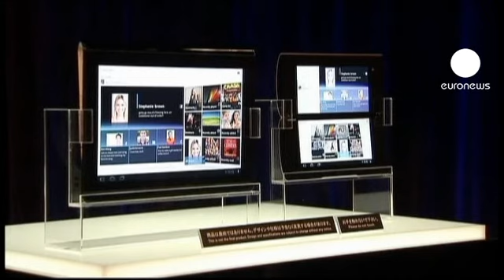Sony "erreur" veriyor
Japon elektronik devi Sony son yıllarda rekabette iyice zorlanmaya başladı. Sony 2011 yılı için 6.4 milyar Dolar zarar açıkladı. Daha önce duyurulan beklentilerse bu rakamın yarısı kadar bir zarara işaret ediyordu. Şirket ayrıca 2011'le birlikte üstüste 4. yılını da zararla kapamış oldu.

Sony televizyonda Samsung karşısında pazar kaybına uğrarken, telefon ve bilgisayar alanında da yine Samsung ve Apple karşısında zorlanıyor. Şirkette Play Station bölümünün kâr eder duruma getirilmesi için çalışmalar yürütülüyor.

Sony hisseleri de Tokyo borsasında sene başından bu yana yarıya yakın oranda değer kaybetti.

Sony'nin dünya genelinde yaklaşık 10 bin çalışanıyla yollarını ayırması bekleniyor.